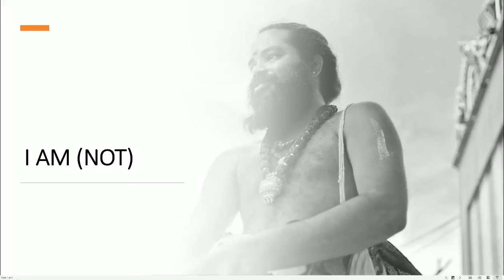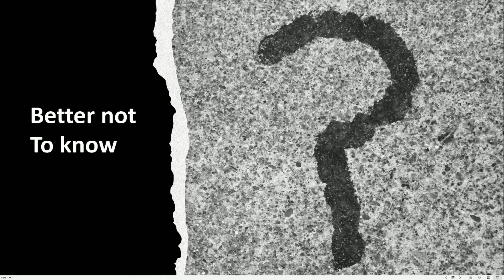I AM (NOT)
"I AM" is a common mantra imported from the East, but it is meaningless. Better not to know what you are.

The books: "A Minority Interest" and "Corporeal Fantasy" can be found on Amazon.